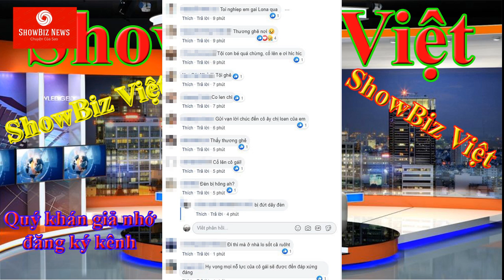Vừa hé lộ trang phục dân tộc, fan hâm mộ đã xót xa trước hình ảnh Kiều Loan một mình chỉnh sửa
Đơn thân độc mã chính chiến tại đấu trường nhan sắc quốc tế, vì vậy mà hình ảnh Kiều Loan một mình chỉnh sửa bộ trang phục dân tộc khiến cho người hâm mộ không khỏi xót xa.